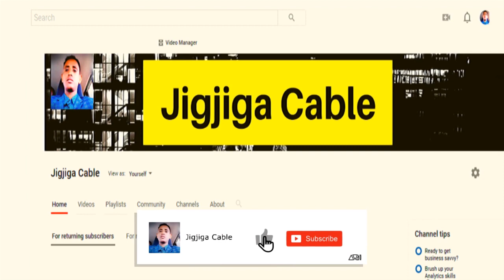Daawo Wasiir Janan Oo Markii Ugu Horeysay Soo Duubay Muuqaal Iyo Digniin Uu Ujeeday DFS,Xog Kale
This video is about Daawo Wasiir Janan Oo Markii Ugu Horeysay Soo Duubay Muuqaal Iyo Digniin Uu Ujeeday DFS,Xog Kale